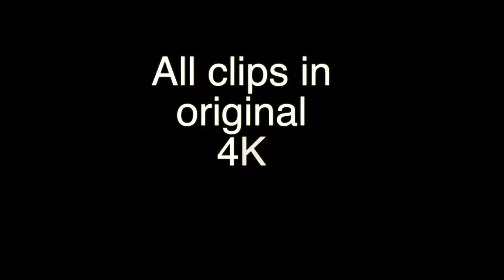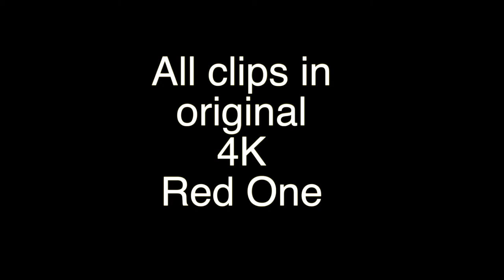Close Up II Trailer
This is the Trailer for Close Up II and the magical footage Edi Frommenwiler, the owner of the Pindito live-a-board in Indonesia.